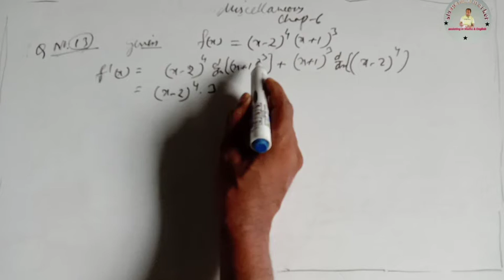Question no.13 Miscellaneous chapter6 Maths Class12th|exercise miscellaneous chapter6 ncert maths 12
Miscellaneous chapter6| Maths Class12th| Questionno.10 | Ncert maths 12 class| exercise miscell 6

tripod stand:

green screen:

Exam special 2021 (Eng.~12th) byo4no

about the channel:
M saalim